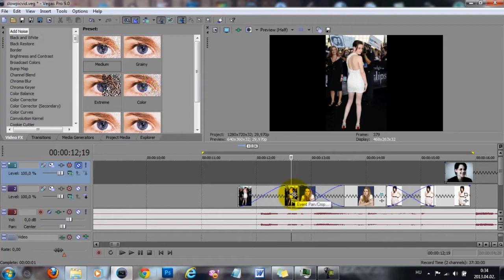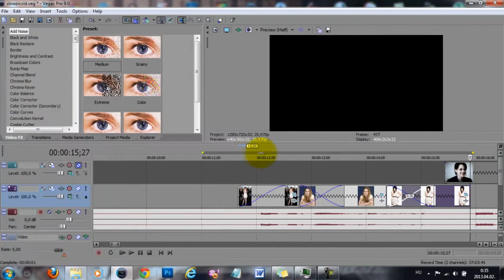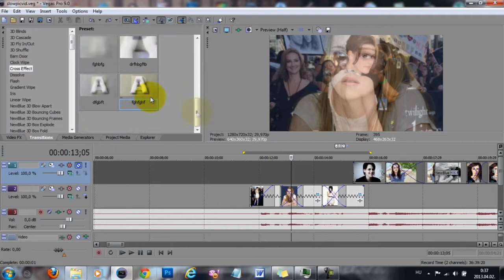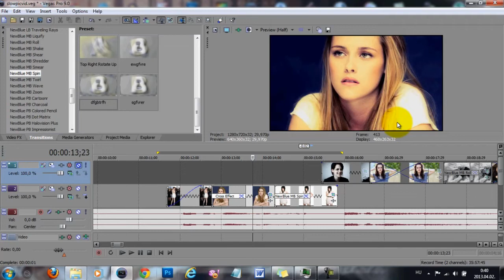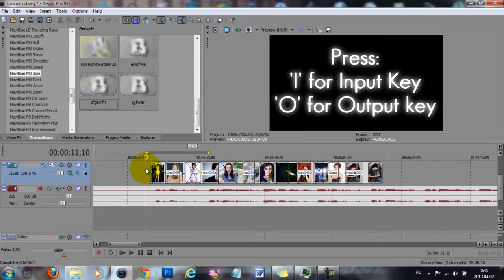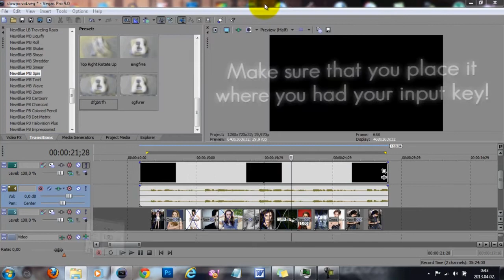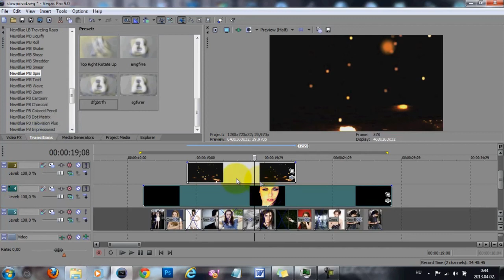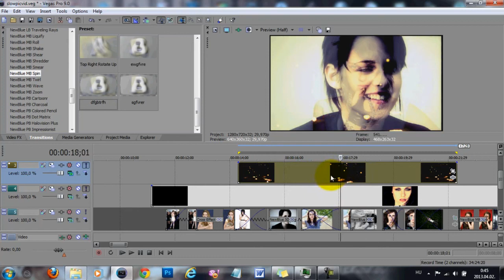10. How I Make a 'Slow Picture Video' - Sony Vegas VIDDING Tutorial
Hi guys!

So as i said this video is better for people who just only started vidding, cause i don't think i said anything new to most of you haha:D

Anyways, this was a request from Daphne and i hope it can help you:)

Contents:
00:37 - Timing your pictures
02:36 - Moving the pictures
04:46 - Adding Transitions
05:59 - Adding a Coloring
06:52 - Rendering your video
08:22 - Adding Overlays

Oh and the coloring-tutorial is gonna be up soon, but i decided to upload this first!
And i hoped you liked this, even though it's sooo basic xD

If you have any questions or requests, just leave a comment or go to my ask.fm profile:)

Kata:)